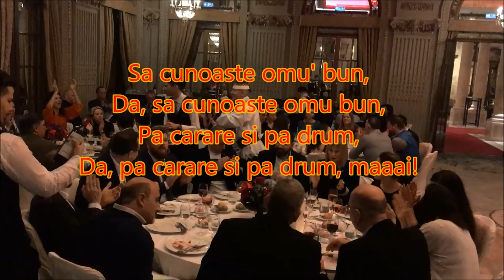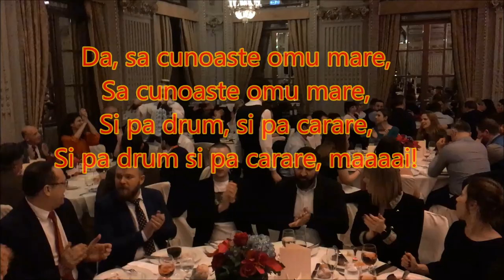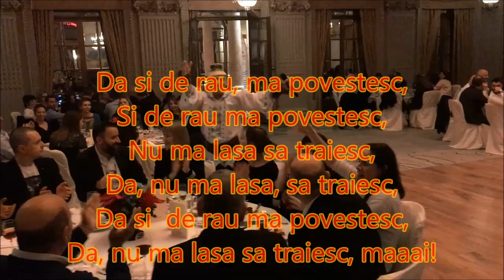ℝ𝕒𝕕𝕦 𝕀𝕃𝕃𝔼 𝟚𝟘/𝟚𝟘 - "Care frunza pica jos" NOU 2020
Va astept sa va abonati pe canalul de youtube.

Piesa face parte din proiectul:
ℝ𝕒𝕕𝕦 𝕀𝕃𝕃𝔼 𝟚𝟘/𝟚𝟘 *𝟚𝟘 𝕒𝕟𝕚 𝕡𝕖 𝕤𝕔𝕖𝕟𝕒/𝟚𝟘 𝕡𝕚𝕖𝕤𝕖*
Dragii mei, Anul acesta urma sa lansez proiectul:
ℝ𝕒𝕕𝕦 𝕀𝕃𝕃𝔼 𝟚𝟘/𝟚𝟘 *𝟚𝟘 𝕒𝕟𝕚 𝕡𝕖 𝕤𝕔𝕖𝕟𝕒/𝟚𝟘 𝕡𝕚𝕖𝕤𝕖*   S-au împlinit 20 de ani de cand am urcat pe scena iar anul acesta mi-am propus sa lansez 20 de videoclipuri pe canalul oficial de  YouTube. 🎤💪🏻
Doamne Ajuta sa duc la capat acest proiect.🙏🏻😇
Pentru evenimente/concerte/business:
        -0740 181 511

Toate drepturile apartin autorului.